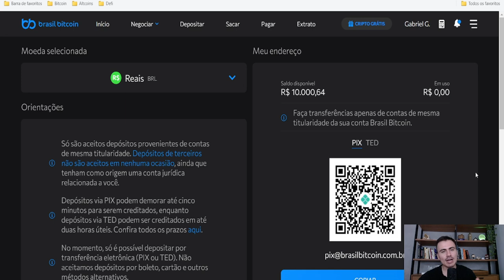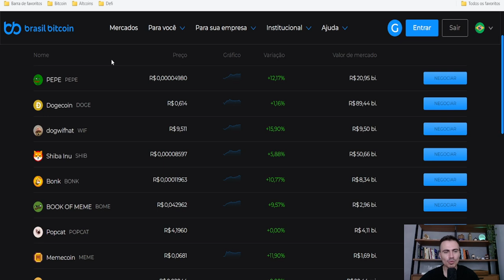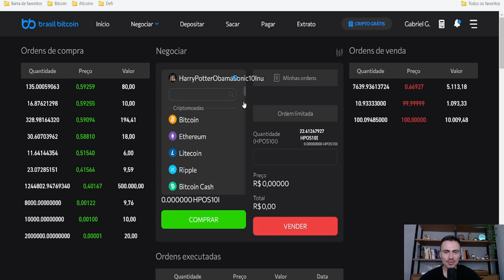COMO COMPRAR MEMECOINS com PIX 🚀 (fácil e rápido)